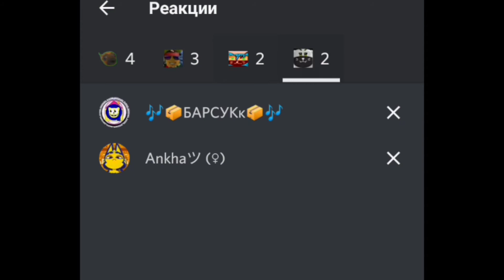Анкха дискорд :3